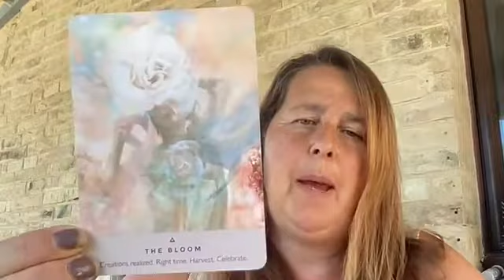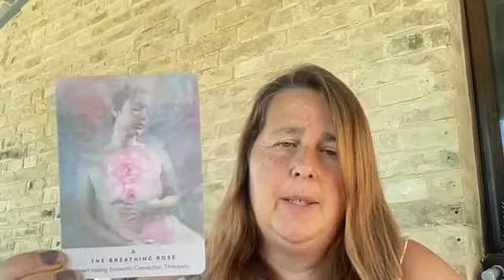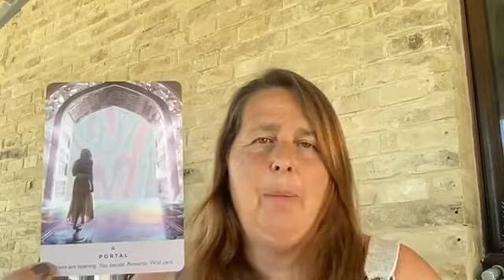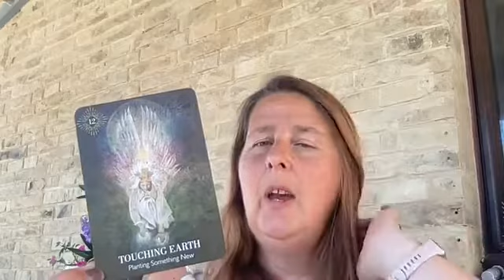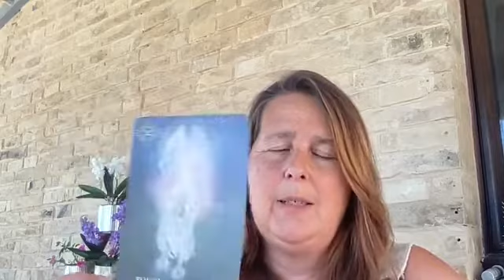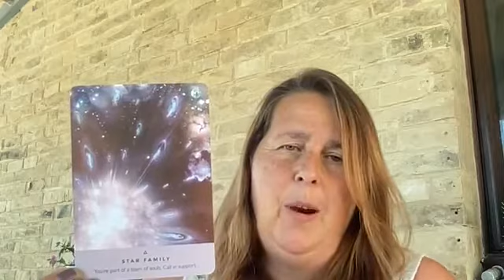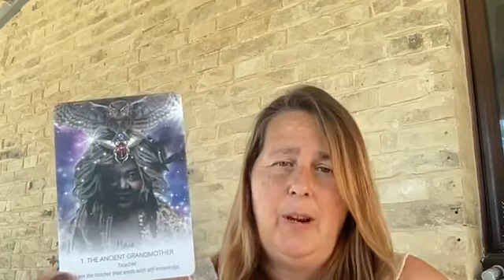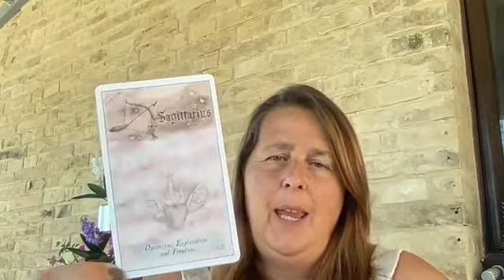🔮 Energy Reading for 6th June 2022 🔮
🔮 What is happening energetically, what are we being called to do collectively and what do we need to know for the week ahead.

Please remember my videos are general readings so please take was resonates and leave what doesn't.

To Book your own personal reading please visit my Etsy shop

Enjoy my readings? Donations go back into the channel for cards and decor for videos 💖

If you would like to book your own personal reading or book a free clarity session to find out how I can help you to expand your business please don't hesitate to message

I appreciate and welcome all your Likes, Shares and Subscribes!